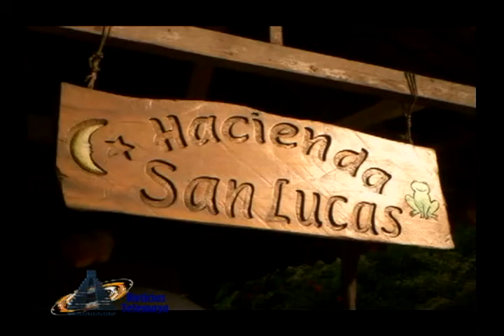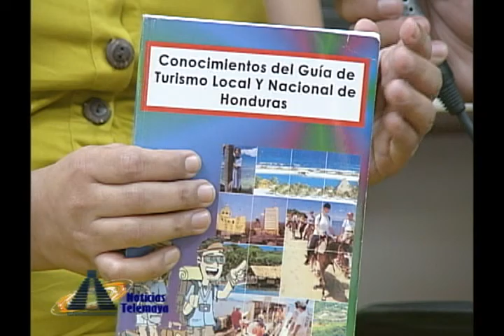Turismo Honduras/ Área de Turismo Infop /